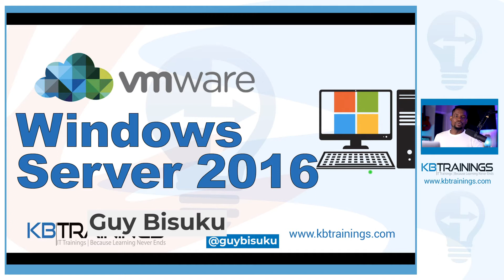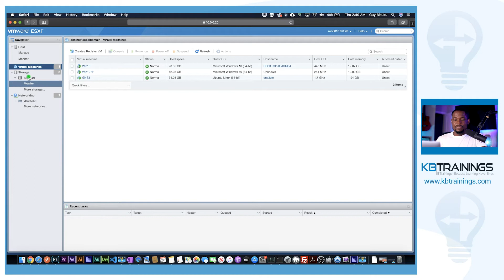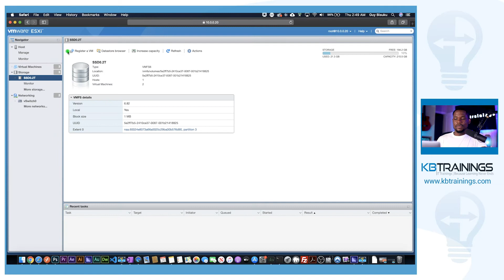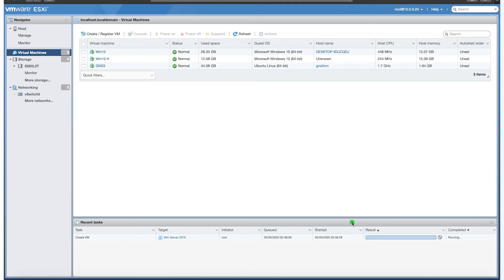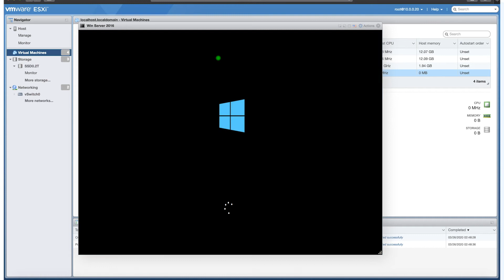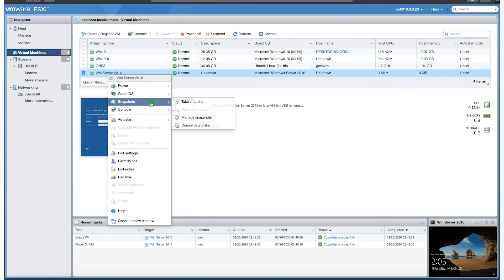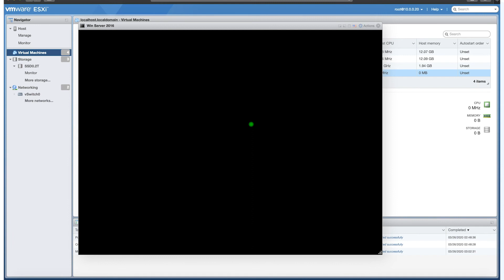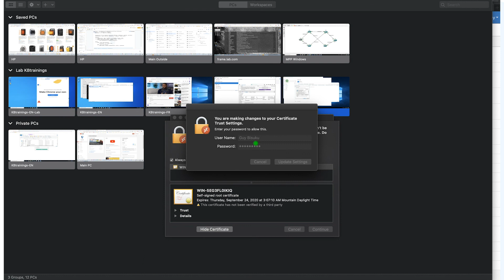Comment créer une VM Windows Server 2016 (Contrôleur de Domaine) pour nos labs | Vmware ESXi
Dans cette vidéo, je crée une machine virtuelle Windows Server 2016 pour nos laboratoires. Ce sera notre contrôleur de domaine pour le réseau de laboratoire.
Après la réinstallation de mon hôte ESXi, il est maintenant temps de construire les machines virtuelles dont nous avons besoin pour nos laboratoires.